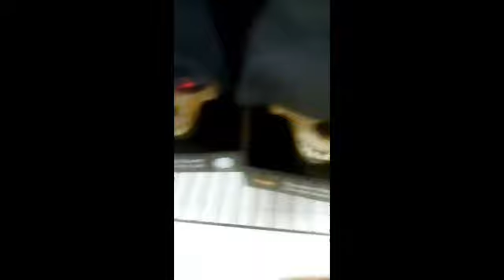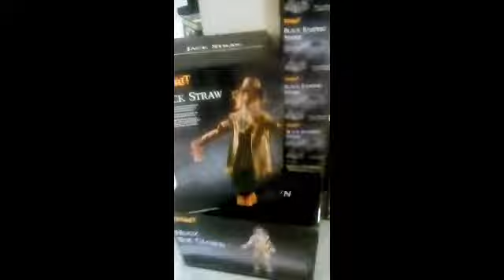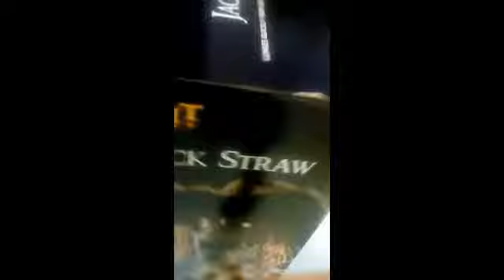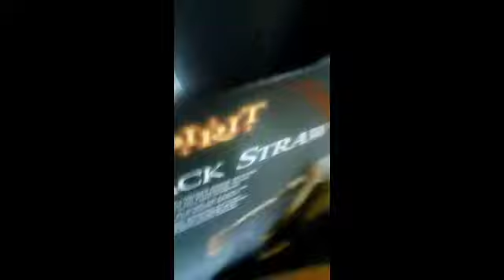SPIRIT HALLOWEEN 2019 Trip 2 (Different location)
I donated 5 dollars to the children's church!
And I finally got a pumpkin doorknocker!
Jack straw next week...